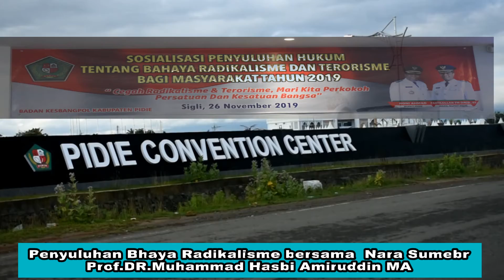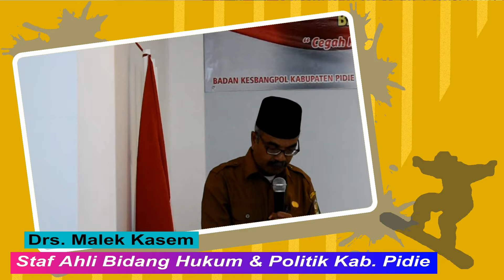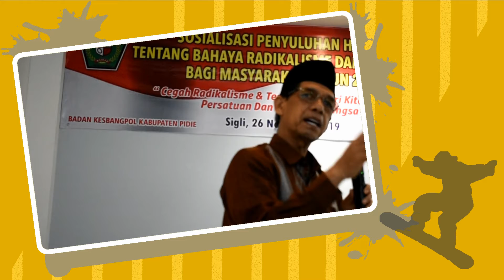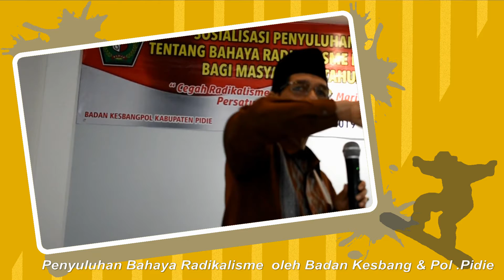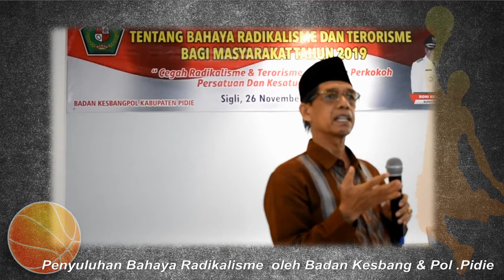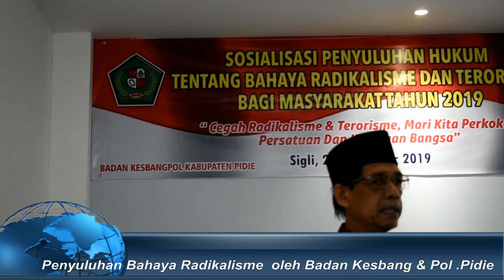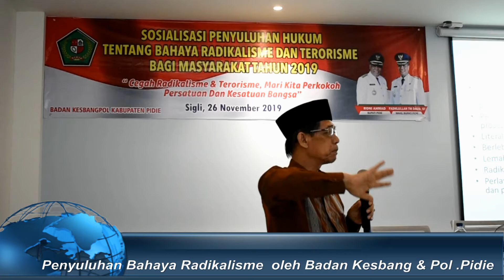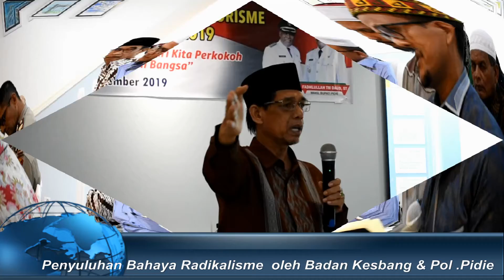Sosialisasi Bahaya Radikalisme Ka Badan Kesbang & Pol Pidie, By. Nyak Cut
Sosialisasi Penuluhan Hukum Tentang Radikalisme kepada Tokoh Agama , tokoh Adat dan Mahasiswa Kab Pidie oleh nara Sumber : Prof.DR Muhammad Hasbi Amiruddin,MA dan Kepala Badan Kesbang dan Pol Aceh , 26 Vov 2019 di Sigli.